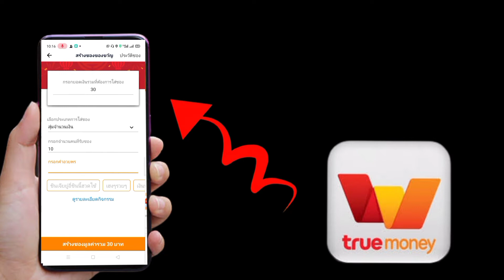หาเงินเข้าทรูวอเลท ฟรี 30 บาท